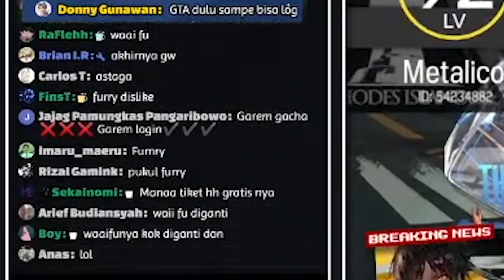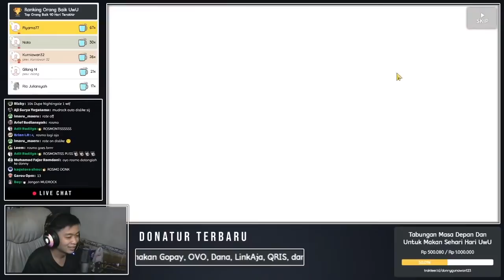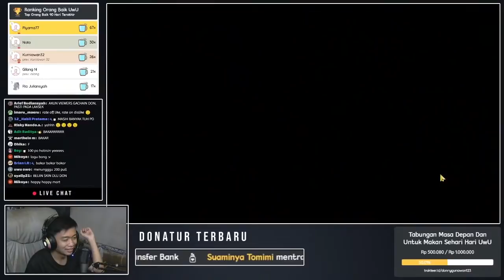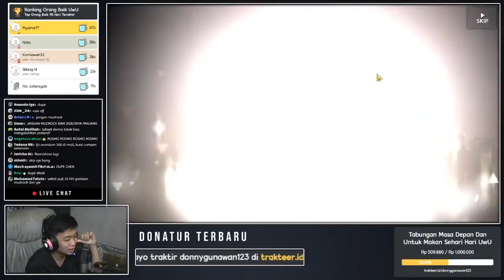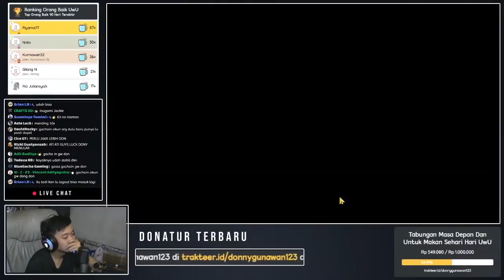All Out 600 PO++ Buat Rosmo Chan Dan Mudrock Chan ... ~ Arknights Indonesia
⏩ Spec PC & Dll :
Processor : Intel I5 2400
Ram : DDR3 8 GB Ram
Vga : GTX 750Ti
Mic : Samson C01U Pro
Hp : Realme 5 Pro 4/128 GB

⏩ Arts By :
@kuro_5414 (IG)
@sidulz21 (IG)